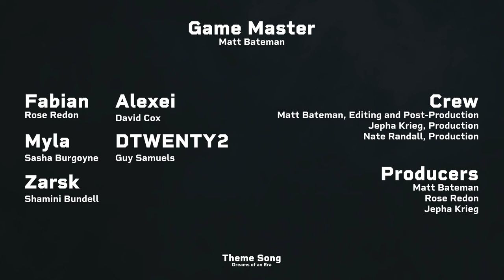After Show Chat - Episode #24 // Who Lives Who Dice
Join us as we breakdown our scariest/deadliest/tensest(?) encounter yet - Strap yourselves in while the party all yell at Matt.

CAST + CREW